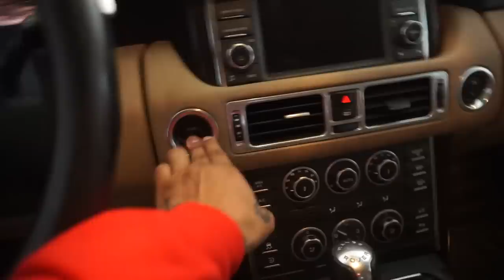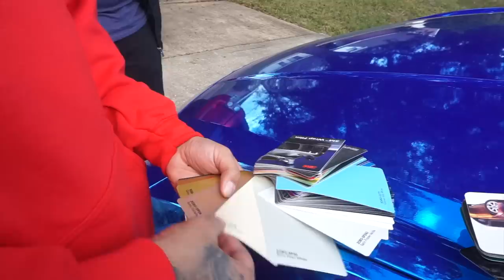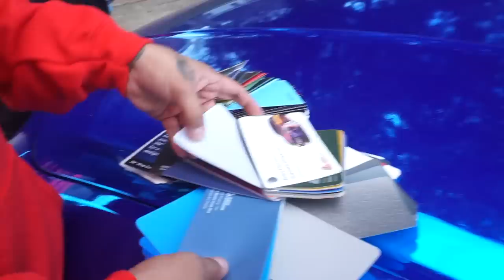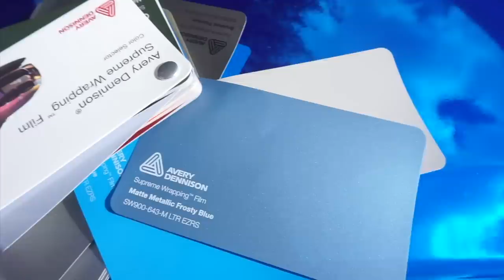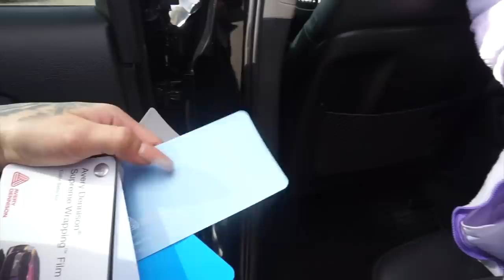Range Rover Make Over with JaytheWrapSpecialist (LucianoTV Webisode)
RANGE ROVER MAKE OVER !!  (LucianoTV Webisode)
FOLLOW @JAYTHEWRAPSPECIALIST